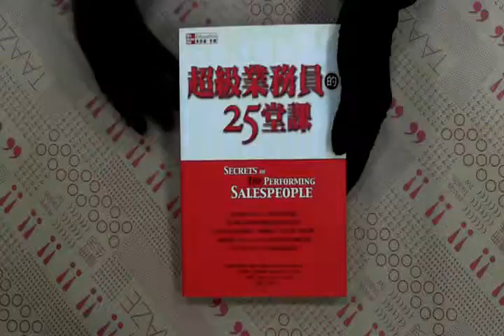TAAZE｜超級業務員的25堂課 二手書書況 9574938778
TAAZE｜讀冊生活網路書店「超級業務員的25堂課」，找二手書請至